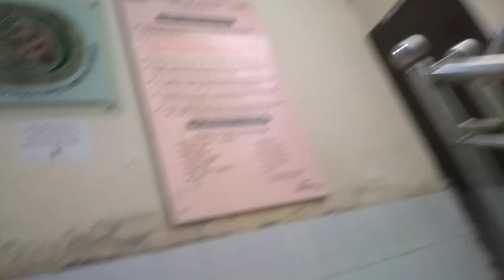20230813 প্রিপেইড মিটারে হয়রানির জন্য ডিভিশন এক এর উত্তেজিত গ্রাহক।